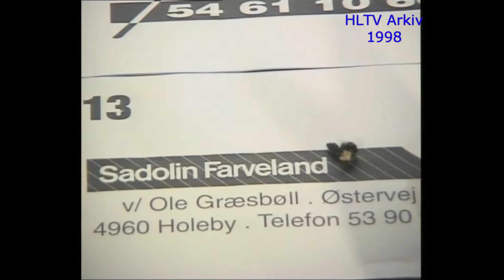Lokalt Nyt Indslag Mandag 9. november - 1998